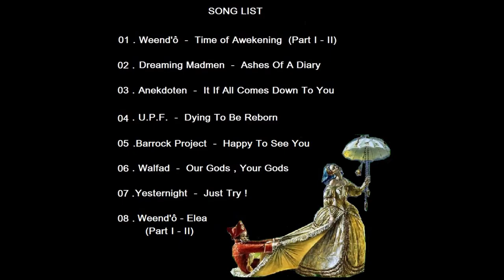Prog Rock Compilation The Jester Volume 1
This small compilation was born with the idea of making its modest contribution
to those who, among many difficulties, never stop making the music we love.
I would have probably been able to choose other and certainly more famous songs,
but the intent was not that; I also wanted to include artists from various countries:
in this case there is no band from the same country of origin: France, U.S.A. ,
Norway, Australia, Italy, Poland and Romania / Hungary: they are represented here.
So listen with the hope that what I have done will give you the opportunity to discover
 or feel something beautiful and interesting! Meanwhile, thank you all for listening,
thank you very much. Beppe the Jester!